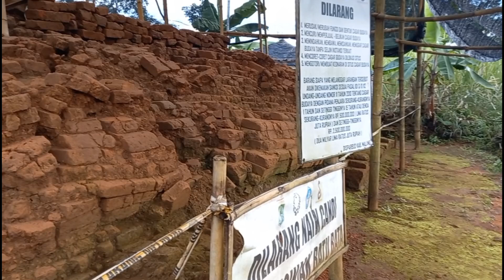Seram di Candi Srigading Pasca Temuan Harta Karun Arkeologi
Berbagai temuan harta karun arkeologis saat eskavasi Candi Srigading Malang peninggalan Mataram kuno Jawa Tengah sempat ramai menarik perhatian masyarakat. Tapi kini pasca eskavasi situs kuno tempat pemujaan masyarakat Hindu Siwa masa lampau ini sepi.